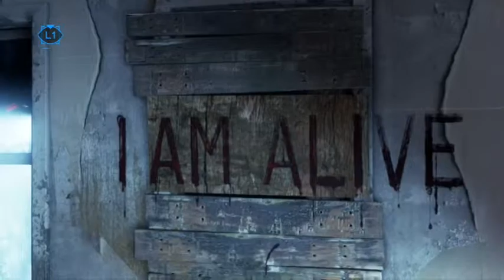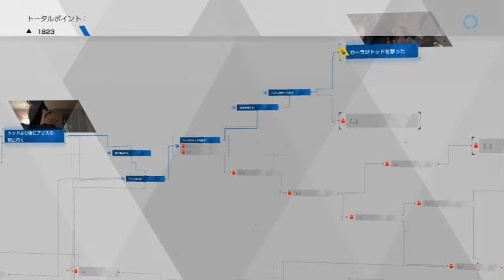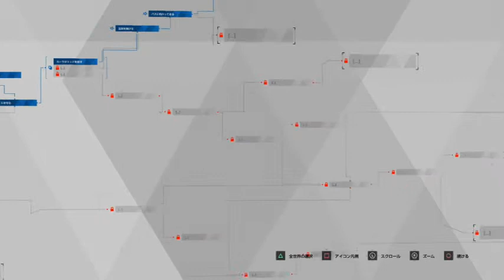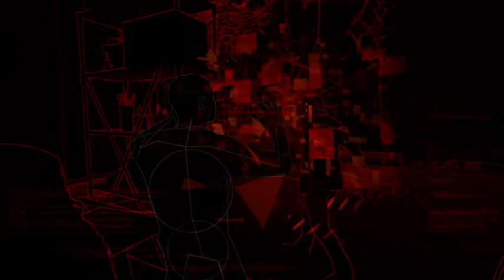【実況】新しい生活【DETROIT】